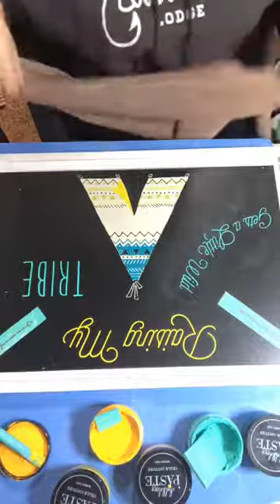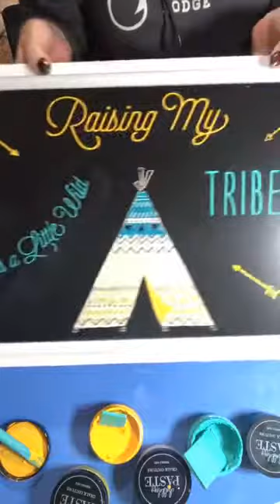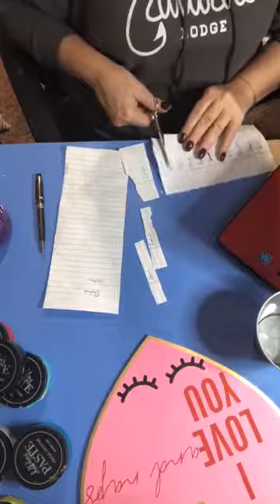Chalking with Shelly Jan 3 Chalk Couture is Coming to Canada